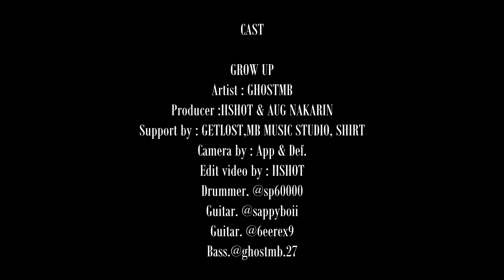GROW UP - GHOSTMB (Official MV)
GROW UP

Artist : GHOSTMB
Producer :IISHOT & AUG NAKARIN

Support by : GETLOST,MB MUSIC STUDIO, SHIRT

Camera by : App & Def.
Edit video by : IISHOT

Drummer. @sp.60000
Guitar. @sappyboii
Guitar. @6eerex9
Bass.@ghostmb.27

Rider & Motocycle @def._ck